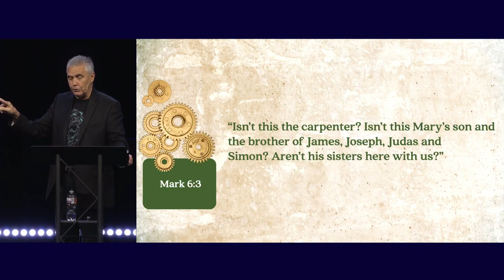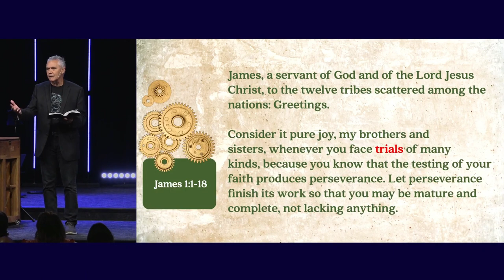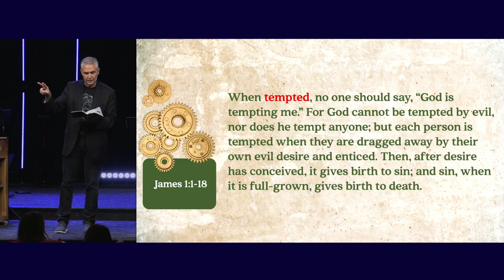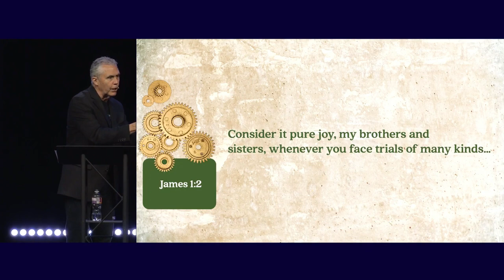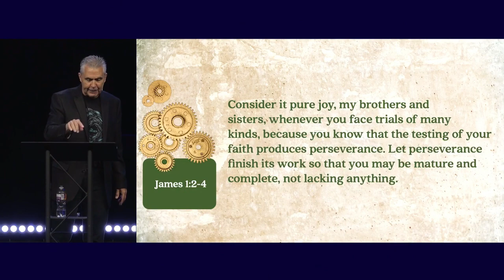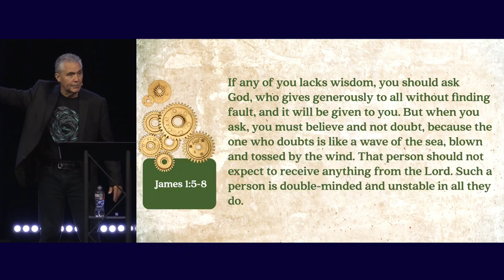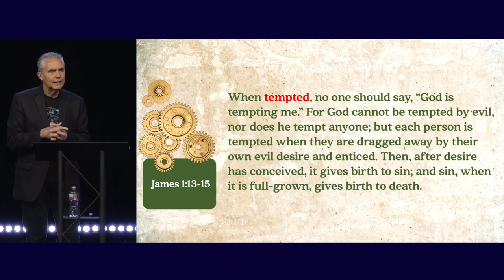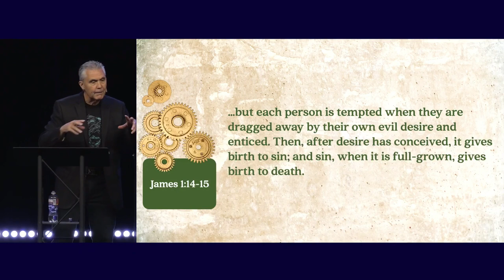James 1:1-18 (Sermon)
Series: "Faith Works"
Sermon Title: James 1:1-18
Campus: Keslinger
Date: 10/01/23
Speaker: Brian Coffey